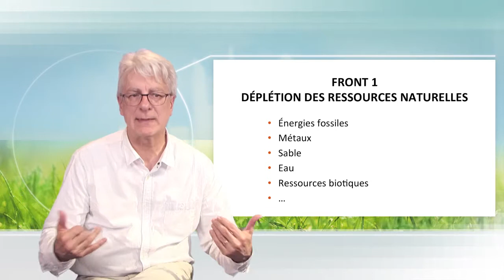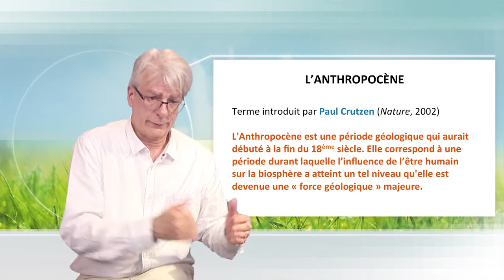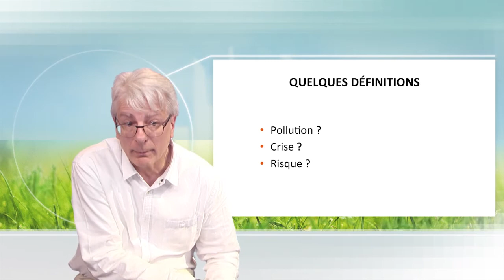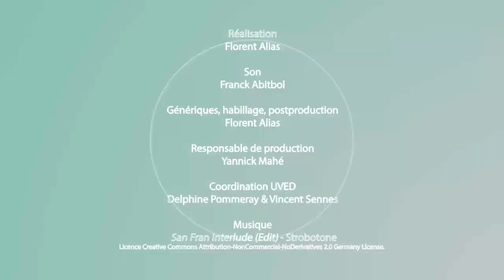Les maux et les mots des problèmes écologiques contemporains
Dans cette vidéo, Dominique Bourg présente les deux grands défis environnementaux qui aujourd'hui se posent aux sociétés humaines. D'une part l'épuisement des ressources, et d'autre part la dégradation de la biosphère. Il conclut en discutant de termes comme les pollutions, les crises ou encore les risques en lien avec ces enjeux globaux.